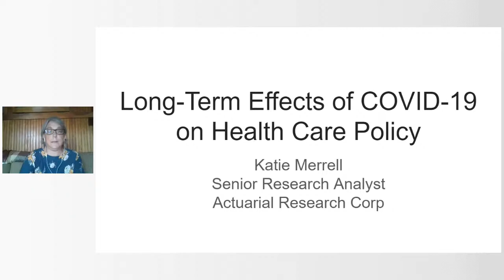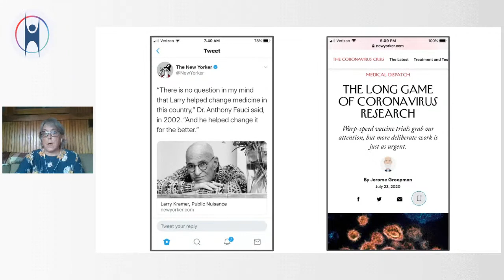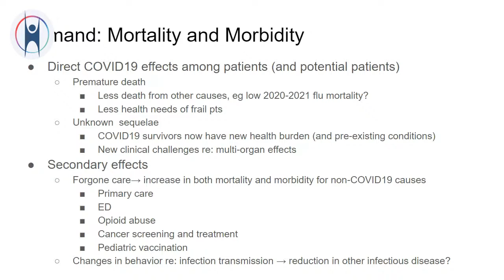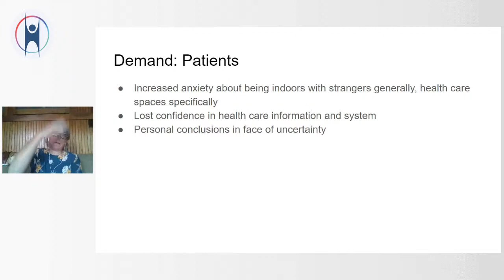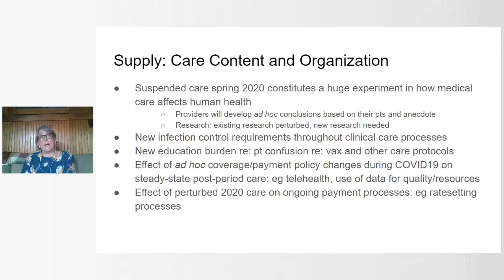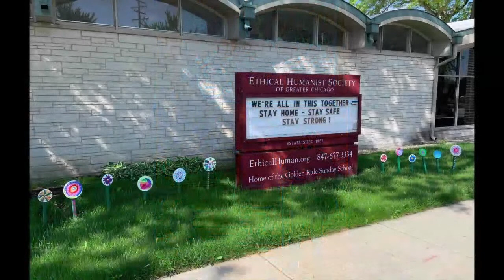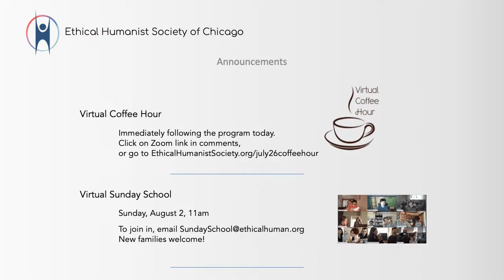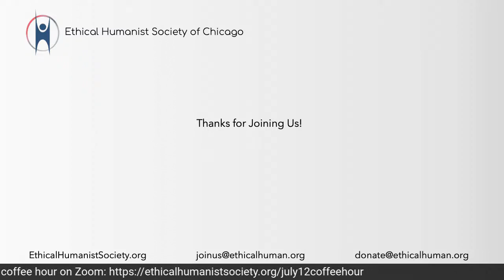Katie Merrell "Lasting Effects of COVID-19 on the Health Care System & Policy”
Katie Merrell, Senior Research Analyst at Actuarial Research Corp, will look beyond the current pandemic to consider the different ways that COVID-19 might affect the way that health care is provided and paid for in its aftermath. The current pandemic continues to present real-time challenges to policymakers and health care providers to reduce the morbidity and mortality of COVID-19. At the same time, they are starting to contemplate what a post-COVID-19 health care system might look like. This talk will examine some of the factors that are likely to shape that post-COVID-19 system.

Ms. Merrell is a nationally-recognized expert on Medicare payment policy and the use of administrative data to develop and improve policy. In March, she was part of a team that was tasked with providing data analyses to the White House's Coronavirus Task Force and has since been in conversations with researchers and policymakers about the policy and system changes that may occur in the coming months and years.